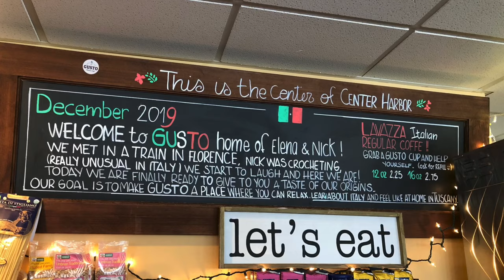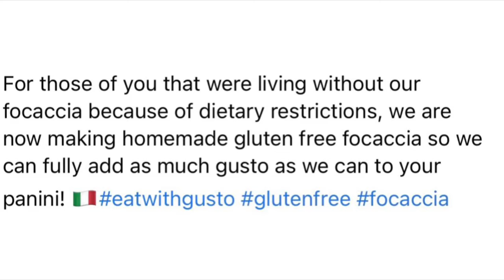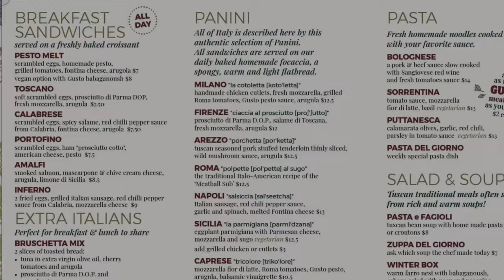Path TV: Gusto Italian Café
Gusto Italian Café is located right across the street from the Center Harbor Inn. Offering authentic Tuscan Italian food in a setting where you truly feel as if you are dining in Italy, the café is the perfect spot to visit and relax, learn a bit about Italy and enjoy a true taste of Italian cuisine.